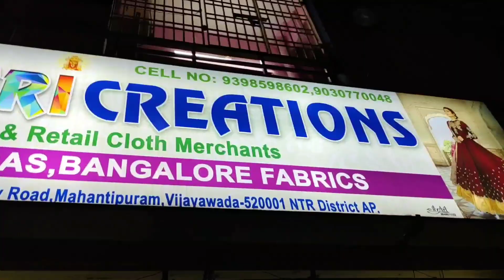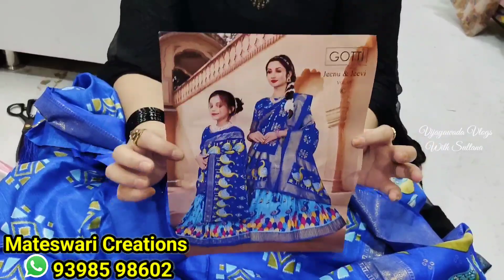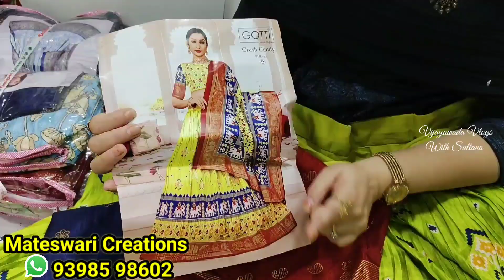హోల్ సేల్ ధరలకే🥳కలర్ ఫుల్ డోలా శిల్క్ హాఫ్ శారీ కలెక్షన్స్🤩కేవలం950రూ"లు👍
syedsultana1

Hi friends, Today video lo Mana Vijayawada One town lo vunna Mateswari Creations nunchi Heavy Work Party wear Fabrics explore chesaanu friends. Wholesale Price Lehengas, Crop tops , longfrocks & sarees la kuda wear cheyadaniki beautiful ga vuntayii ... Online courier facility kuda available vundii...plz meeku nachithey Mateswari Creations Shop ki visit cheyandiii 👍 Wholesale & Retail Shop ... Mana Channel dwara vasthey manchiga discount kuda isthaamu antunnaru 🤗alagey mana channel niii Like , Share, Comment and subscribe Chesukovadam mathram marchipovadduu🤗

Address of Mateswari Creations :-
 9-52-2, Krishnaveni Cloth Market , Raghava Reddy Road , Mahantipuram , Vijayawada, Andhra Pradesh 520001